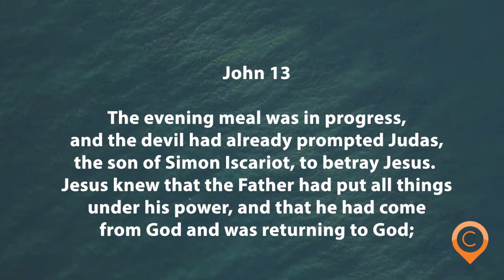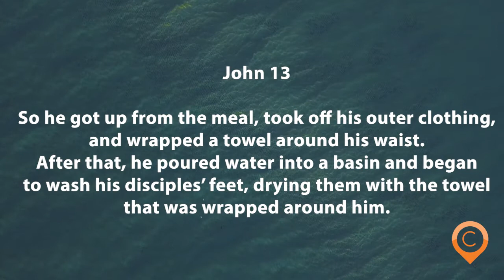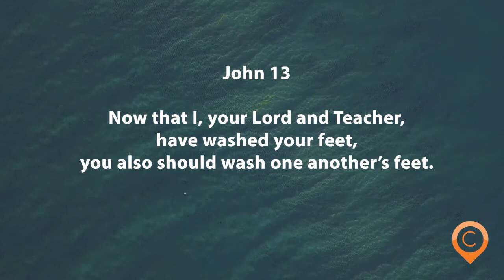Big Serve Sunday- The Patient Ferment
Campus Pastor: Jake Scott

Jesus started a movement of people that duplicated and multiplied long after He was no longer walking the earth bodily. He had big moments of preaching powerful sermons on hillside, but he also had small intimate moments where he flipped people’s expectations of greatness upside down.

Want to learn more about us?
Want to know what is going on at Crossway?
Is there a way we can pray for you?